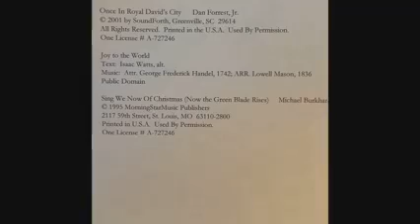CPC December 27 Worship Service